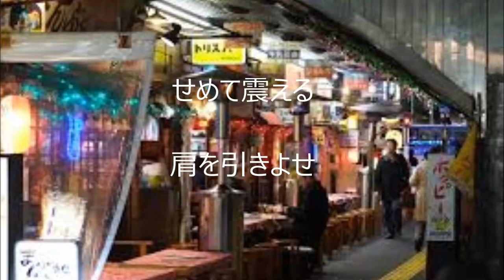雨降る街角（カバー：レインボー）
年寄りの冷や水。聞いてやって下さい。